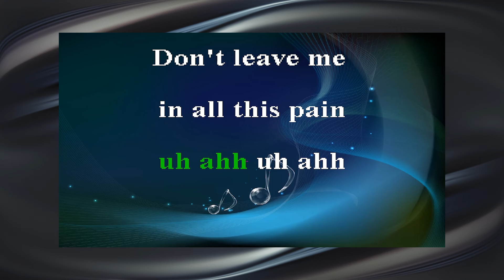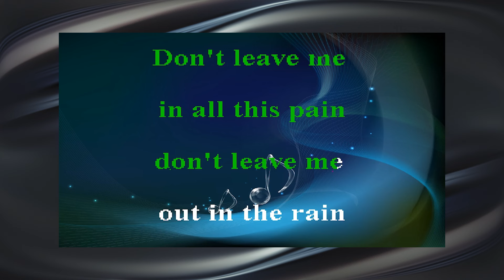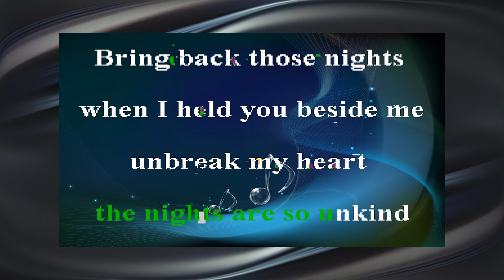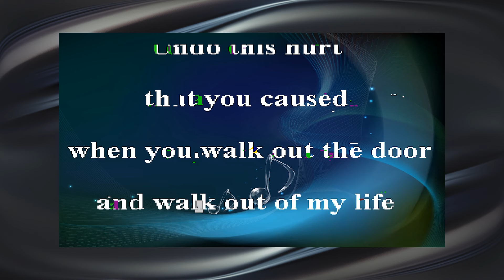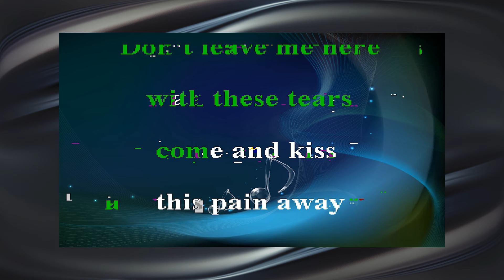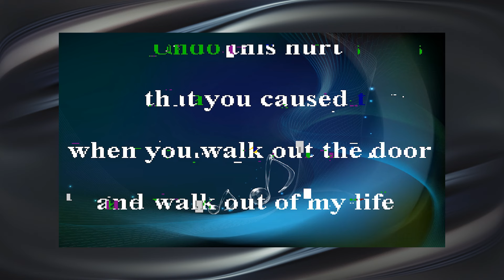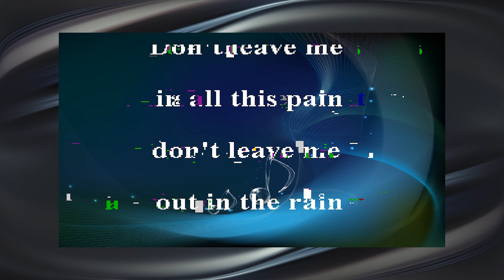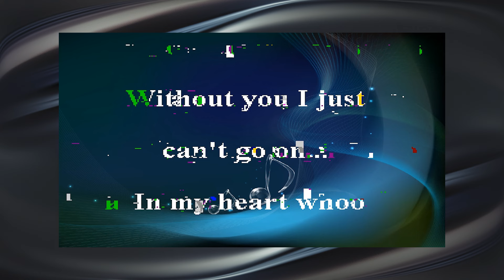Toni Braxton - Unbreak My Heart (Karaoke Song with Lyrics)